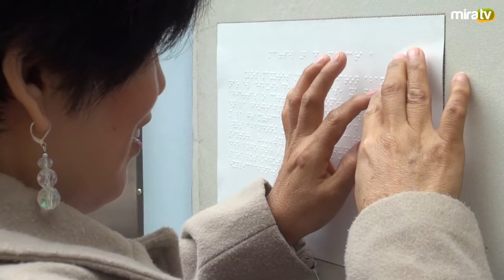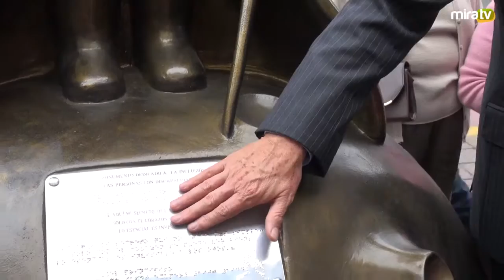El Principito - Primera muestra accesible